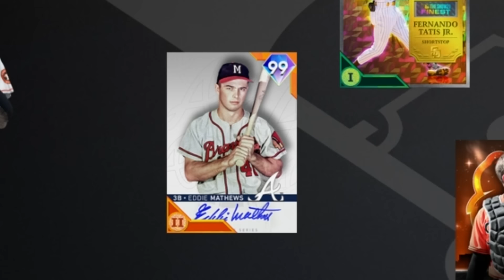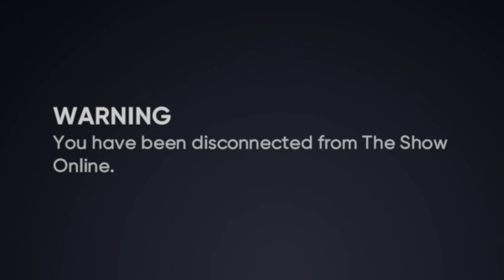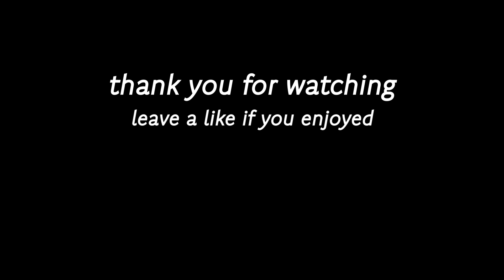I went back to MLB The Show 21 and I don't regret it...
MLB The Show 21 has one of the best diamond dynasty modes we've ever seen in the franchise, and I can't stop playing it.